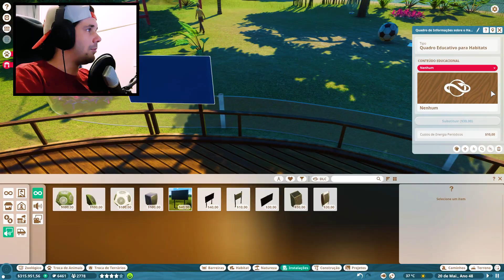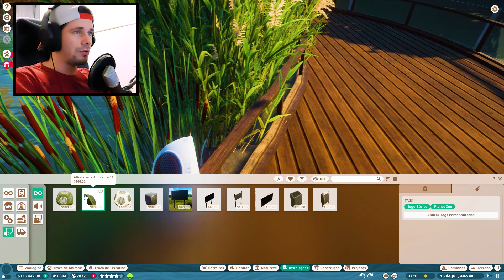CURIOSIDADES SOBRE ALGUNS DOS ANIMAIS MAIS PERIGOSOS DO PLANETA NO JOGO PLANET ZOO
Veja nesse vídeo muitas curiosidades sobre os animais Dragão de Komodo e o Crocodilo de Água Salgada que o jogo Planet Zoo traz. Jogando Planet Zoo com gameplay em Português PT-BR.